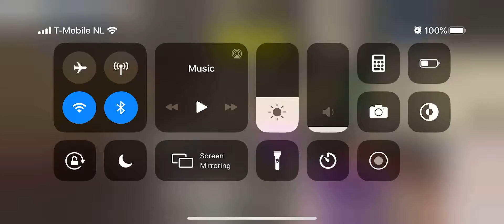Call of Duty: Mobile || Multiplayer Match Frontline || We ain't mad at you